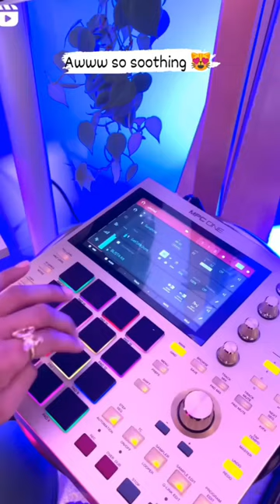She’s an incredible Harpist